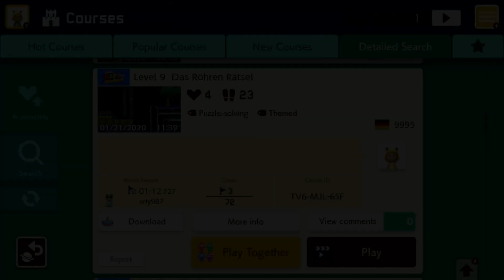Level 9 Das Röhren Rätsel by 9995 - Super Mario Maker 2 - No Commentary 1ca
✺✺✺✺✺✺✺✺✺✺✺✺✺✺✺✺✺✺✺✺✺✺✺✺✺✺✺✺✺✺✺✺ 012020 ✹✹✹✹✹✹✹✹✹✹✹✹✹✹✹